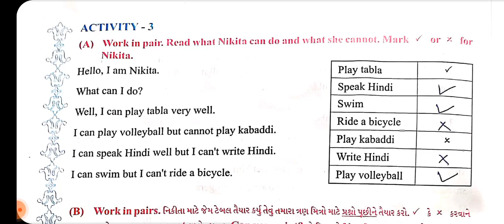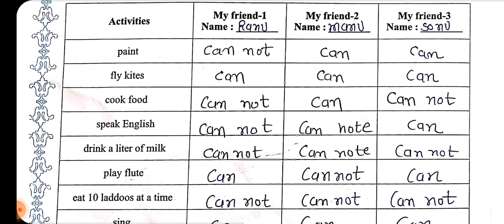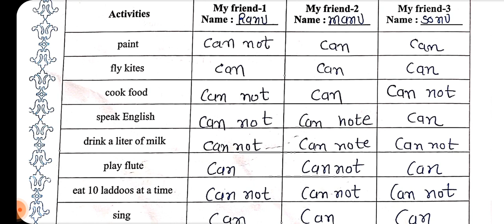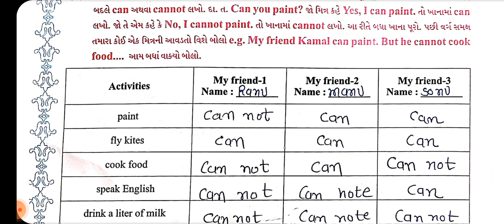std 6 || English || sem 2 || unit 2 || chapter 2 || activity 3 || a ship can walk